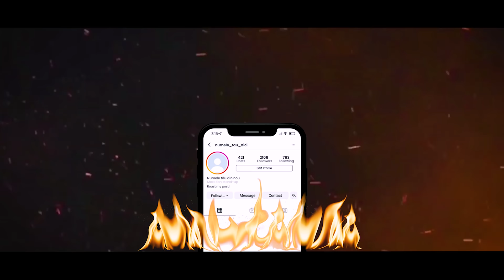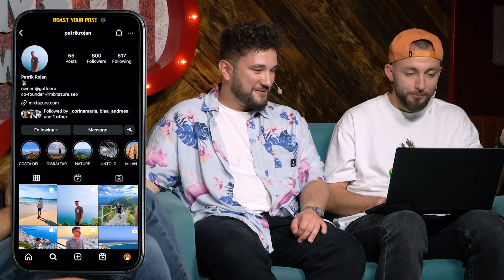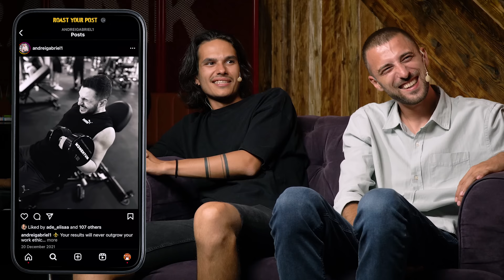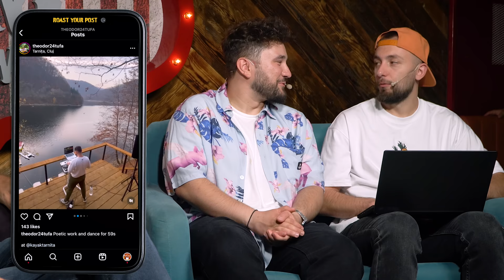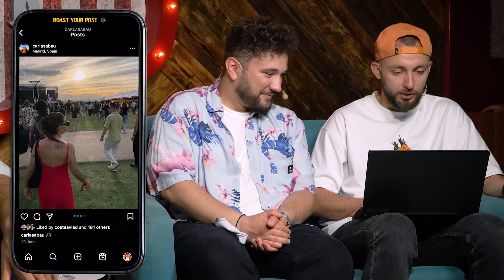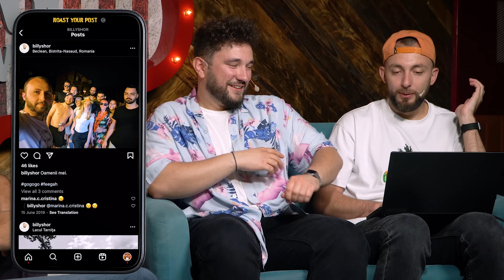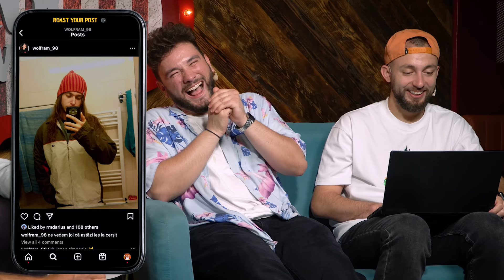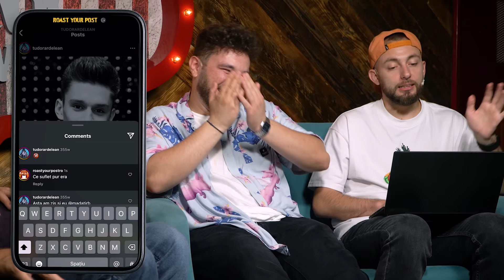ROAST YOUR POST - EP. 8 | cu Drăcea, Dobrotă și Popinciuc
⛔ SHOW NOU în orașul tău, fix în Cluj de această dată. 4 băieți în apropierea ta sunt aici să-ți arate ce greșești în activitatea din social media.

Mulțumim Frank The Tank și tuturor oamenilor mișto care au acceptat roastul. 🖤 dragoste!

Edit Video: Eu, șefu la content.